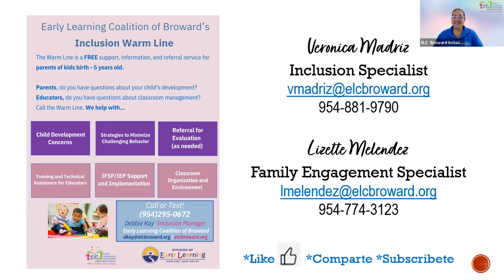Tidbits Español Para Maestros: Como enseñar al niño oposicionista o desafianteen el salón de clases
Si necesita ayuda con los servicios de inclusión o comportamientos de cuidado infantil, llame a: Veronica Madriz al n.° o envíe un correo electrónico a: o Lizette Meléndez al n.° o envíe un correo electrónico a: .